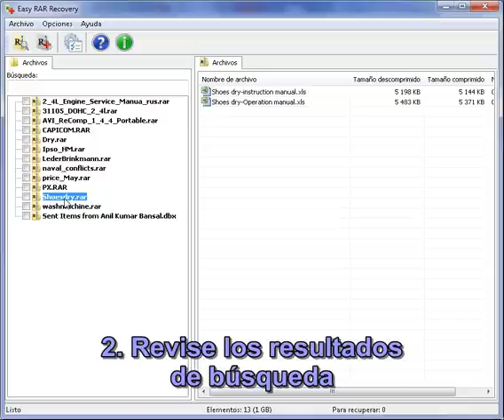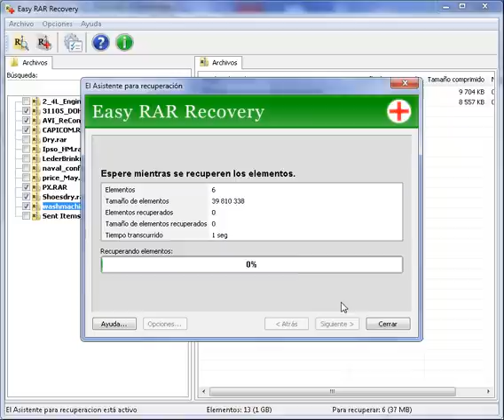Recuperar archivos RAR utilizando Easy RAR Recovery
Puede recuperar los archivos RAR dañados o eliminados utilizando el  programa Easy RAR Recovery. Gracias a los modernos algoritmos de recuperación, este  programa es capaz de restaurar los archivos, aunque hayan sido seriamente  dañadas o sobreescritos. También puede recuperar los archivos RAR que  constan de varios volúmenes. Easy RAR Recovery es compatible con los archivos RAR creados en todas las versiones de WinRAR. Una interfaz fácil y sencilla permite  recuperar información incluso a los principiantes.